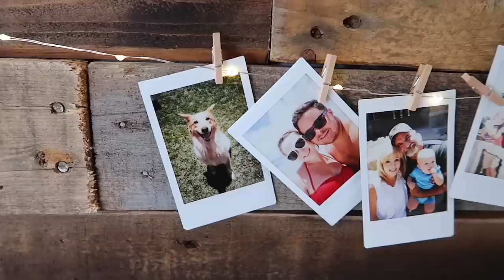FILLING OUR NEW POOL WITH WATER! REMODELED POOL SURPRISE REVEAL!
Today is such a special day for our family because we filled our new remodeled pool with water!